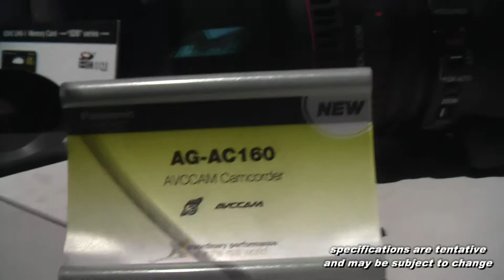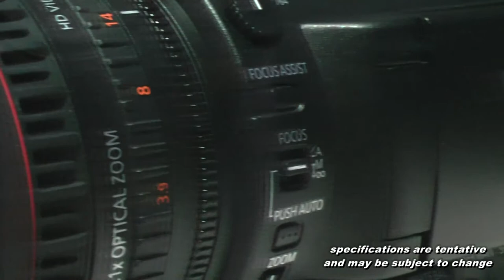NAB 2011 Panasonic releases 3 new handheld cameras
Panasonic has 3 new handheld cameras from NAB 2011. Two AVCCAM cameras the AG-AC130 and the AG-AC160 and one P2 camera the AG-HPX250.

Check them out in this short presentation.